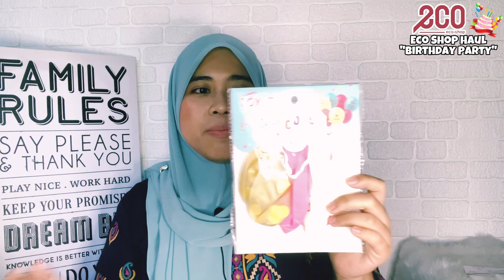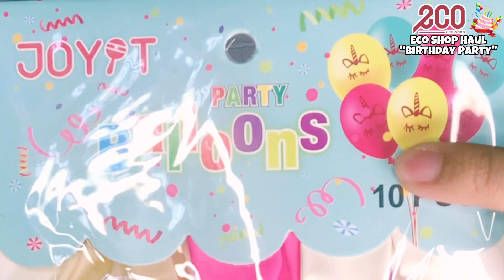ECO SHOP HAUL BIRTHDAY RANDOM ITEMS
Hai semua❤️
Hari ni mommy nak haul barang2 dari Eco Shop untuk kegunaan birthday party. Berbaloi2 membeli.

Selamat menonton uollss❤️

Editing Software :
🎬Imovie
🎧Inshot
🎨Picsart
🎥Kinemaster